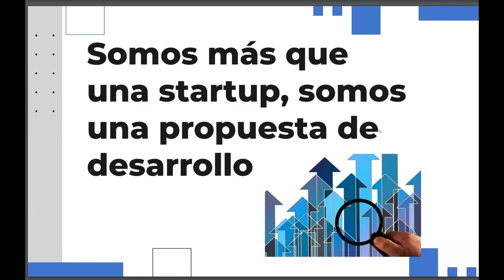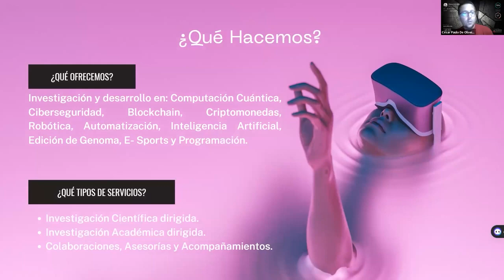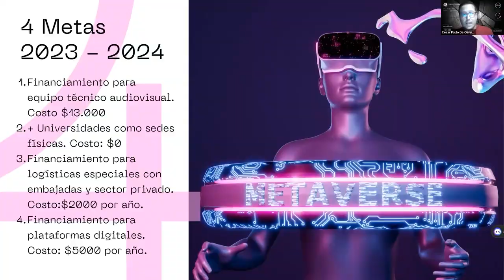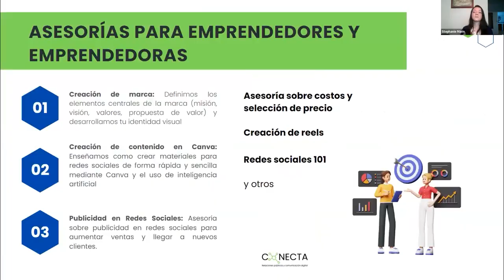ExpoTic Zona Sur 2024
Ya viene la cuarta edición de la ExpoTic Zona Sur 2024, una gran oportunidad para emprendedores tecnológicos, organizado por el Clúster Tecnólogico Zona Sur, Cadeco y la Agencia para el Desarrollo de la Zona Sur.

Para inscribirse hay tiempo hasta el 02 de septiembre, y debe hacerlo en linea en el siguiente enlace: